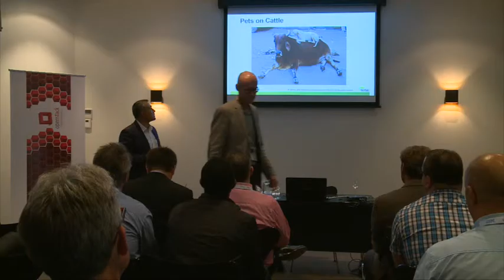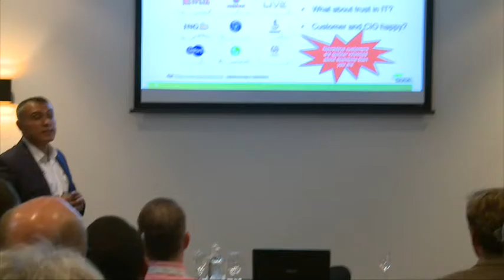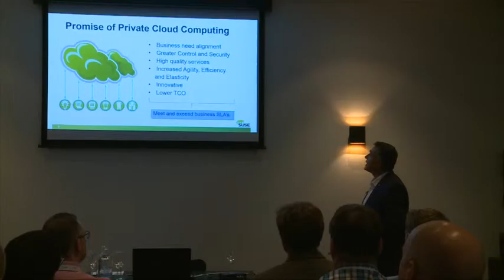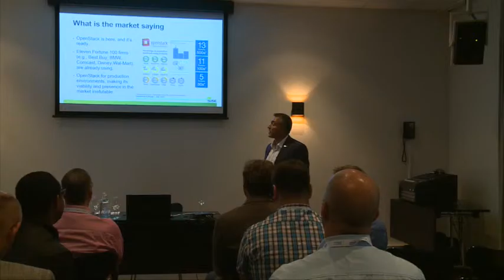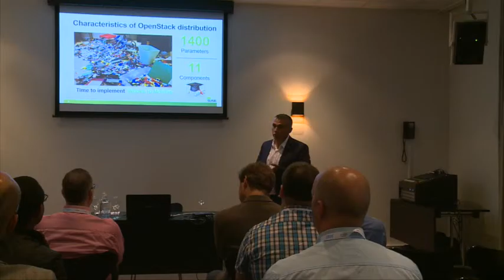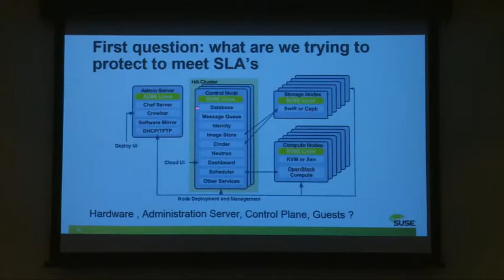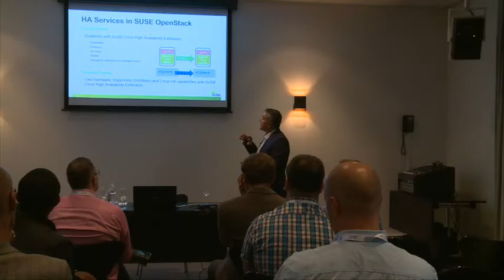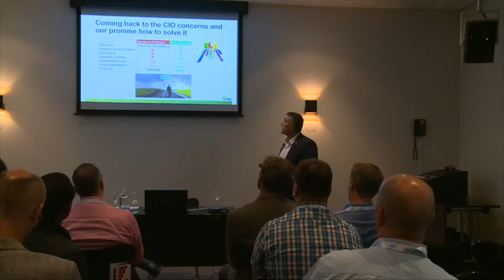OpenStack Benelux Conference 2015 | Orhan Alice | Suse